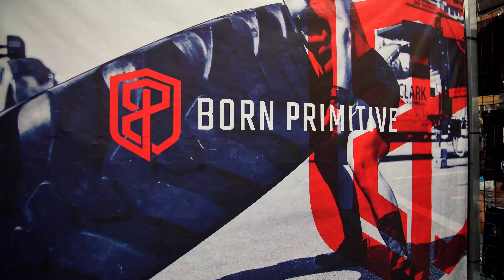Born Primitive at the 2019 Granite Games